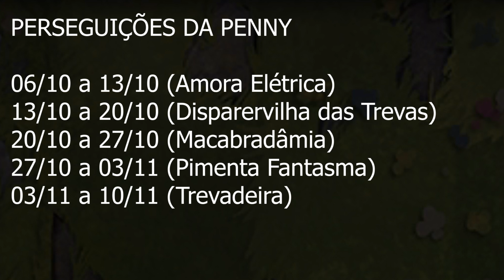NOVO MUNDO EM PvZ2??? 😲😳 NOVOS ZUMBIS, MUDANÇA NA GROSELHÉTRICA, NOVA TELA DE CARREGAMENTO E MAIS!!!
Nesse vídeo eu comento mais novidades para as próximas atualizações do jogo. Temos nova tela de carregamento com as duas novas plantas, descrição de novos zumbis (incluindo um novo aparato pro Doutor Zumbão), mudanças na liberação de Arenas e Perseguição da Penny para novos jogadores, assim como o calendário dos próximos eventos, além de um extra mostrando o que mudou na groselhétrica na atual versão do jogo. Venha saber mais dessa história!

👨🏻‍🎓💪🏻👩🏻‍🎓 COLABORADORES DO CANAL:
☑️ Nutinho, criador das thumbnails ➙  Discord: Nutinho# 6246
☑️ Gumball, criador de contéudo p/ o canal ➙ Discord: Gumball_WT# 7170

(O "nome", a "#" e o "número" são juntos).